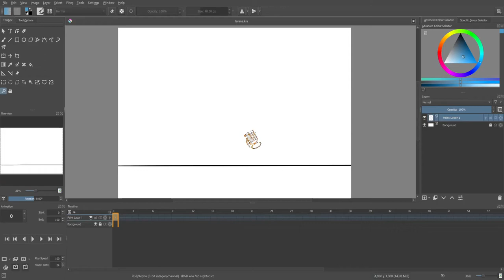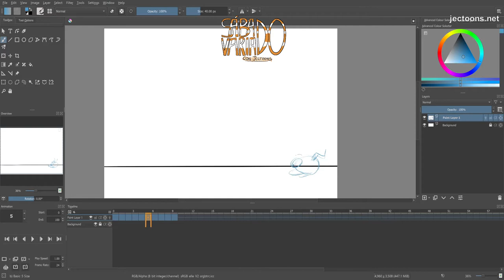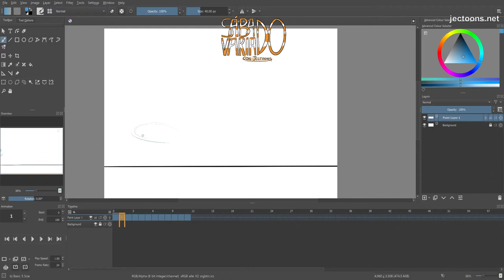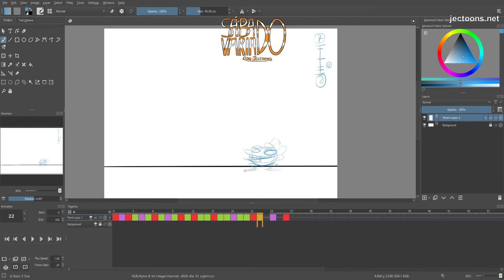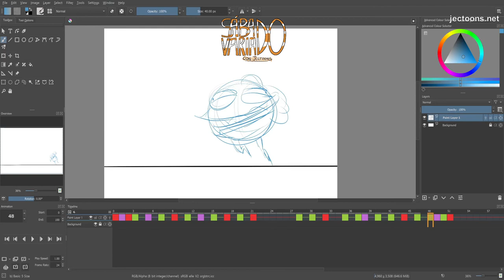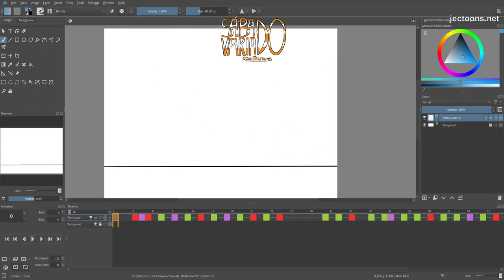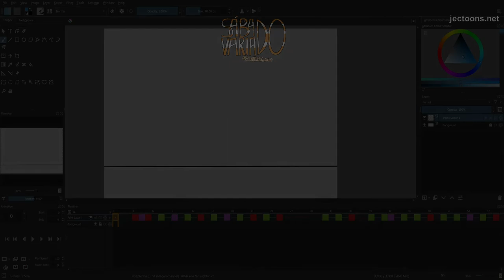Sábado Variado 06 - Ranimando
... en el que animo a la Rana. En sucio.
Proceso de limpieza de la animación la semana entrante.